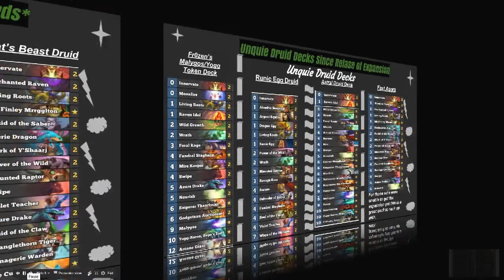Week 3 Druid Deck List + MakeAMoveMalygosII By: Dudeman805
Here are some new and unquie Druid Deck list since the expansion and also my new Make A Move Malygos Ft Yogg Saron, Windrunner, FIrelord, & GIants. Make A MOve Malygos Video is coming soon.